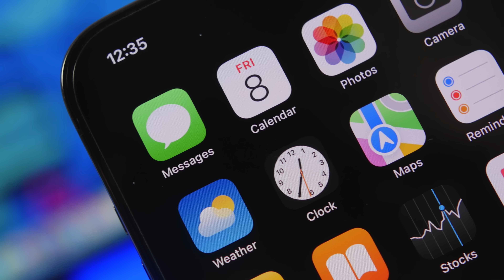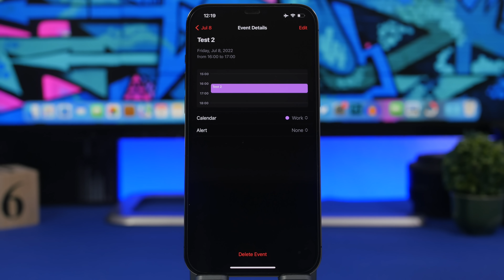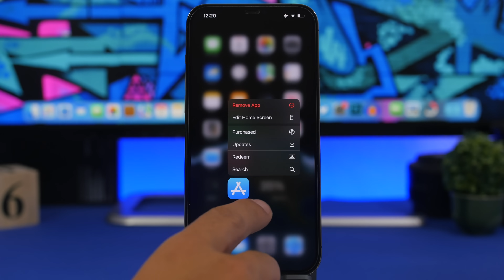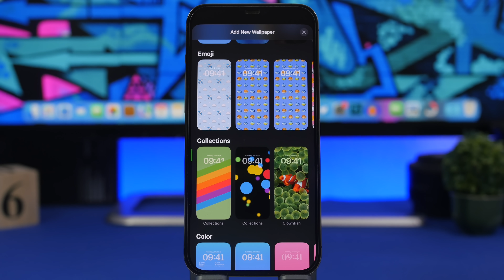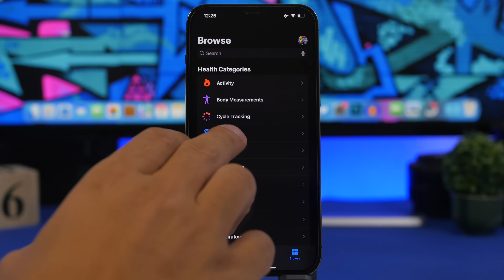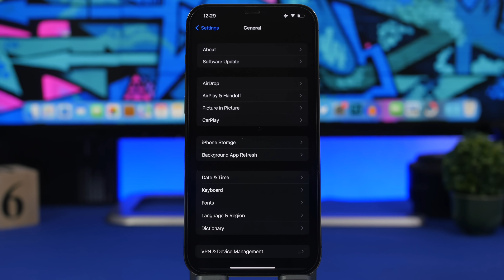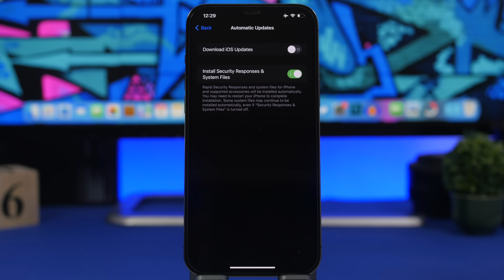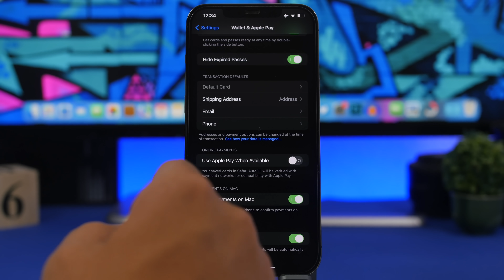iOS 16 Beta 3 - This Update is AMAZING !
iOS 16 beta 3 has been released with a lot of new features and changes. iOS 16 beta 3 brings also a lot of improvements on performance making this an amazing update to iOS 16.

In this video you can learn more about iOS 16 beta 3 and 20+ more new  features and changes of this update.

Intro 0:00
This update is amazing 0:22
20+ more features 0:51